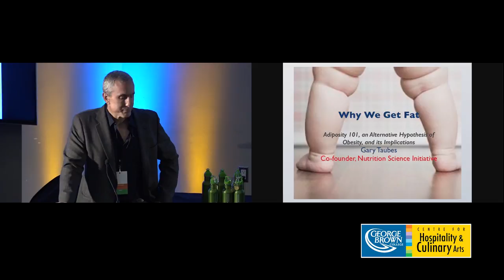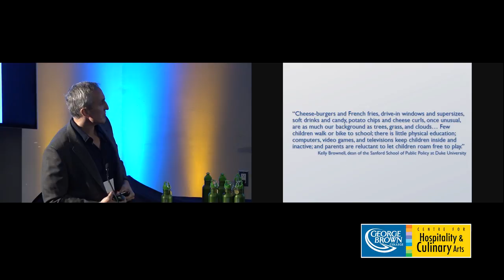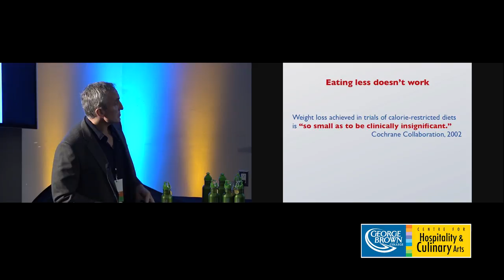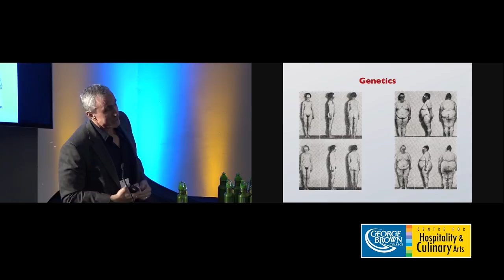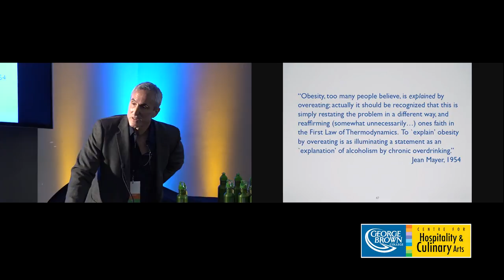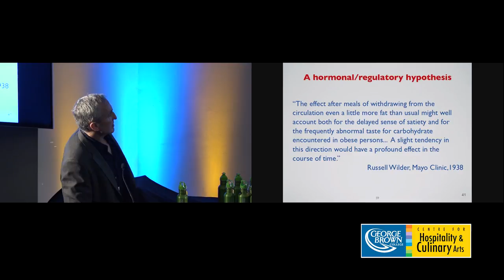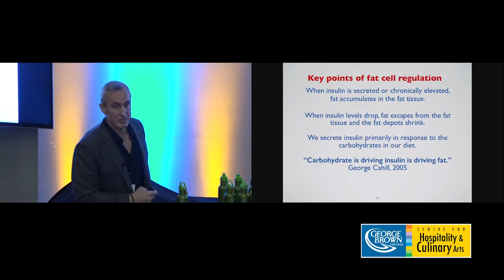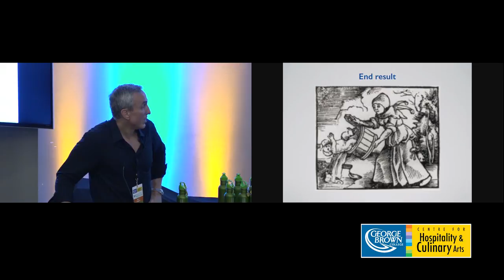Gary Taubes — "Why We Get Fat"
Gary Taubes, co-founder and senior scientific advisor of the Nutrition Science Initiative, gives a talk at Ambition Nutrition 2017, hosted by the Centre for Hospitality and Culinary Arts at George Brown College.